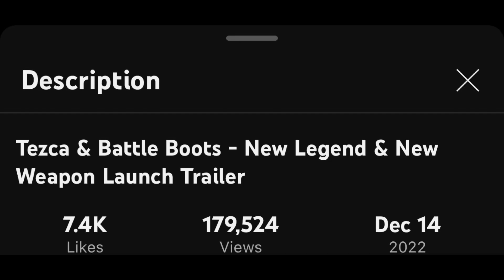DO WE ALREADY KNOW THE RELEASE DATE OF THE NEW LEGEND?!